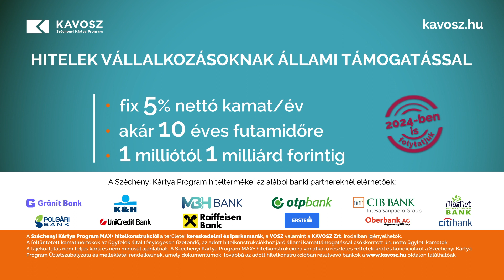KAVOSZ - Széchenyi Kártya Program MAX+ reklámfilm